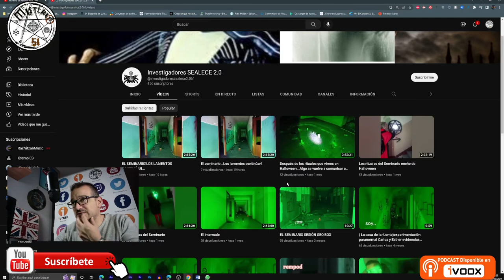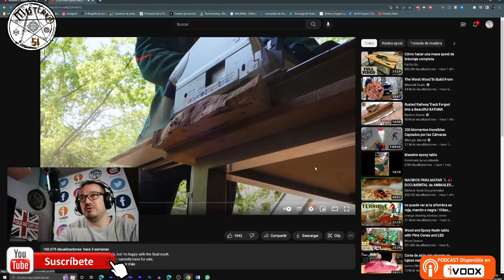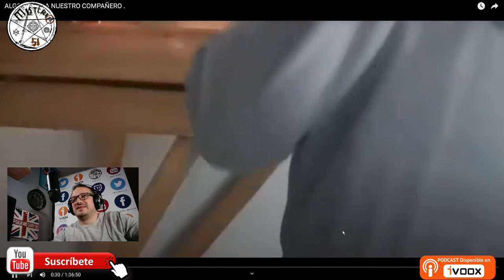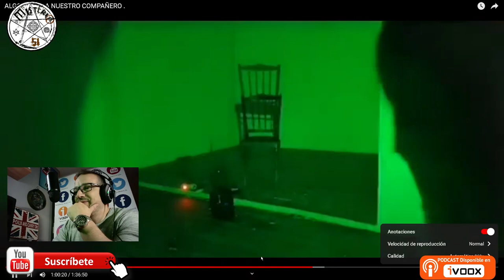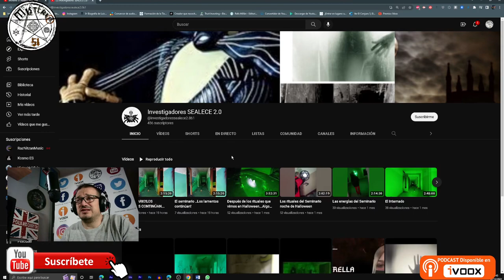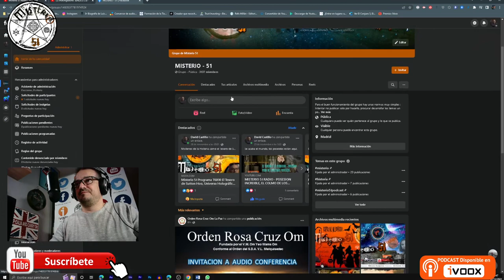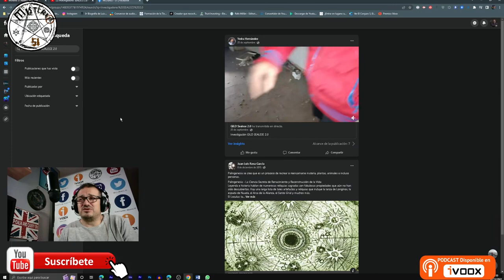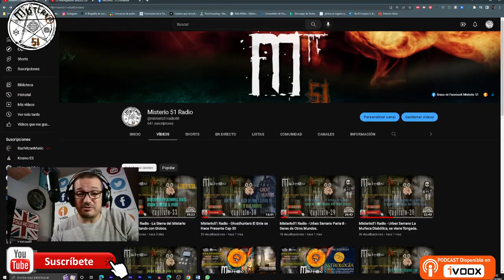Misterio51 Radio - EL EMPUJON DEL OTRO LADO, O NO -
Es un nuevo reaccionando a grupos que publican en nuestro facebook, sin el animo de molestar a nadie hay cosas que deja muy claro cuando no se quiere hacer una cosa bien, o lo que interesa es que parezca lo que no es dando a entender otra cosa ya sea espíritus, apariciones etc. De momento no pasa el filtro    - NO RECOMENDABLE -
DONACIONES

Con Permiso para compartir libremente de:
✅Documentales NatGeo.
✅Canal DW.
✅Kosmo.
Info del Canal y Video